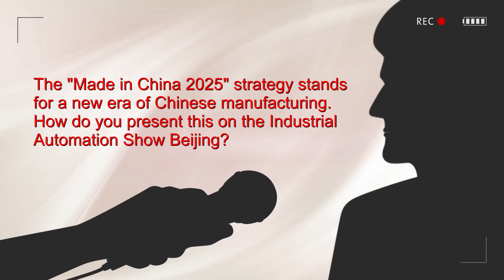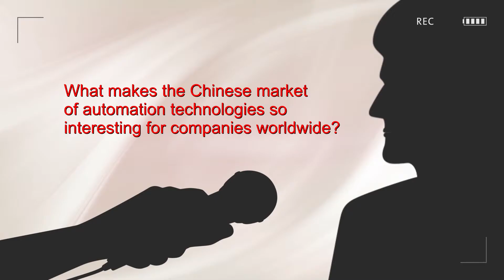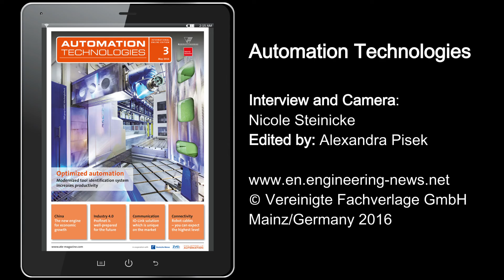Automation Market China – an interview with Gary Liu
China is setting a clear signal in intelligent manufacturing solutions for the automation market. We spoke with Gary Liu, General Manager of Hannover Milano Fairs Shanghai Ltd. and organizer of the Industrial Automation Show Beijing: “What are the topics regarding Industrie 4.0” and “Made in China 2025“? A video by Nicole Steinicke, member of the team AUTOMATION TECHNOLOGIES – E-Paper: ► en.engineering-news.net